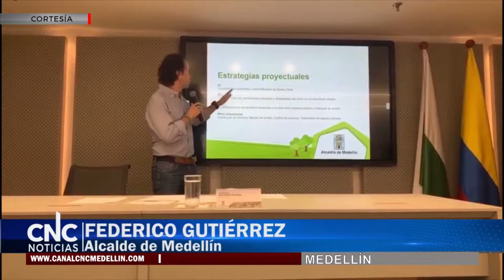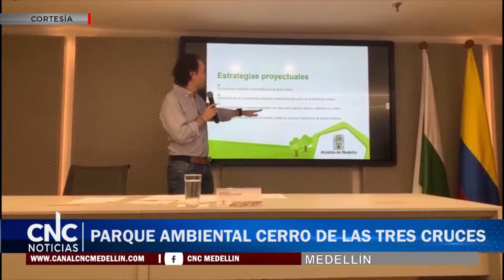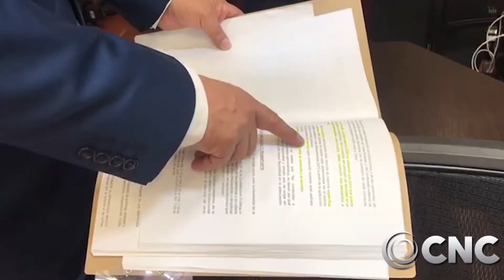Channel Plus 16 de Oct